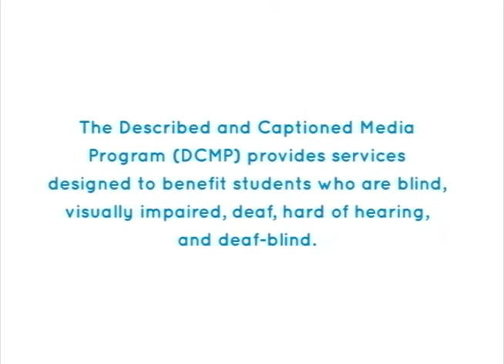ADAPTIVE FUNCTION OF FORM: THE BEAUTY OF UGLY (Accessible Preview)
Investigates the physical features of a number of "ugly" animals to demonstrate the efficiency of their odd appendages or disproportionate body parts. Studies the nose of the star-nosed mole, the fleshy protuberances in the mouth of the snapping turtle, the warthog's warts and tusks, the vulture's head, the northern elephant seal's proboscis, the proboscis monkey's nose and protruding stomach, the naked mole rat's lack of hair or fur, the whip scorpion's alien appearance, the mouths of deep sea denizens, and the bat's head.